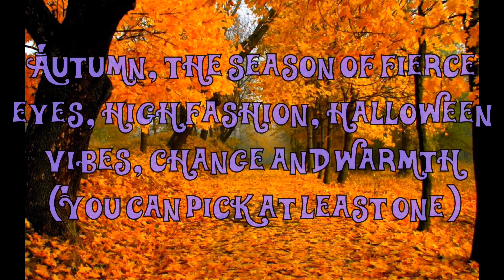Theme 2 Assignments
Winter

Clawd
Lyra
Abbey
Natsu
Touko

Spring

Umbreon
Minerva
Lelouch
Mike
Miku

Summer

Cornelia
Richard
Stan
Fred
Bubbles

Autumn

Android 18
Allura
Libby
Frankie
Tarzan